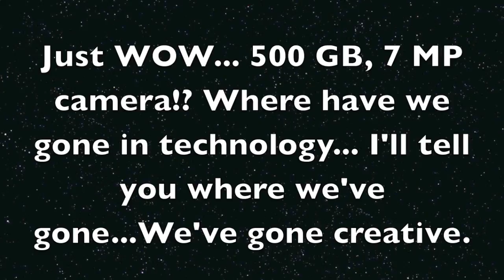The Myth Of The iPod Stick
This is a myth of the ipod stick!! Amazing!!